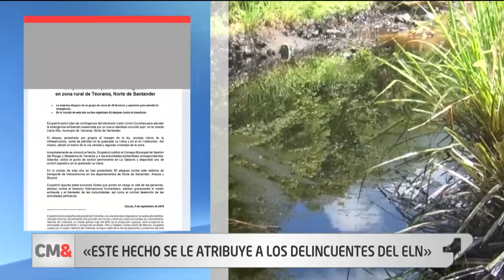Nuevo atentado contra oleoducto Caño Limón Coveñas en Teorama, Norte de Santander